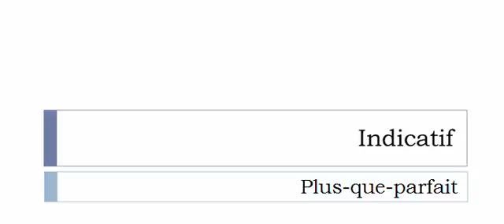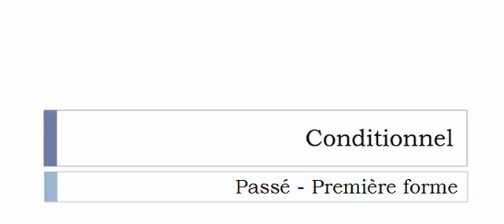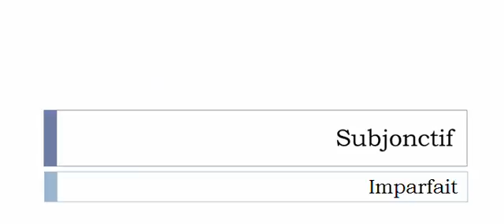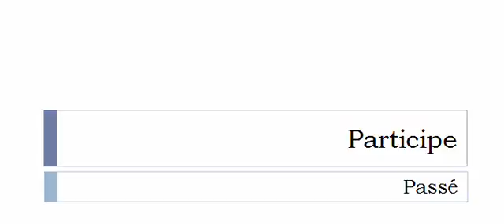Imparare il francese = Coniugazione = Froufrouter